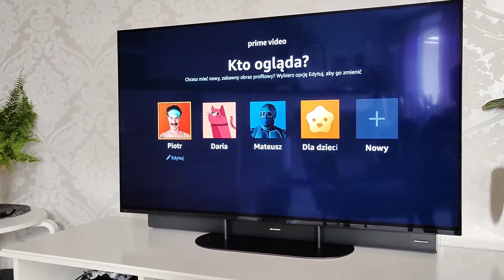SONY A90K 48' OLED Android TV